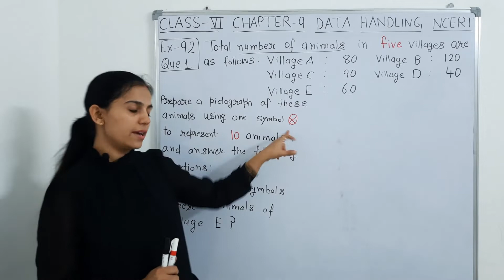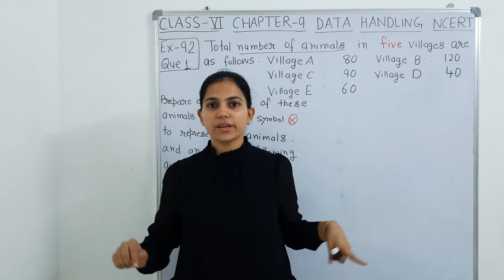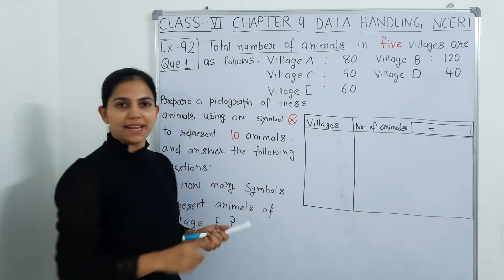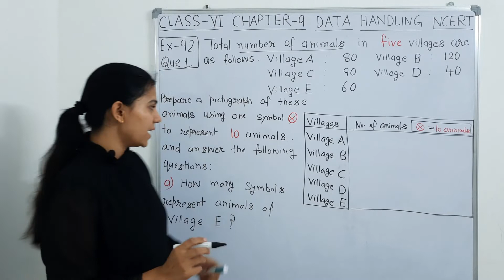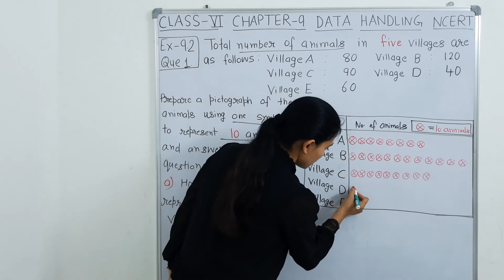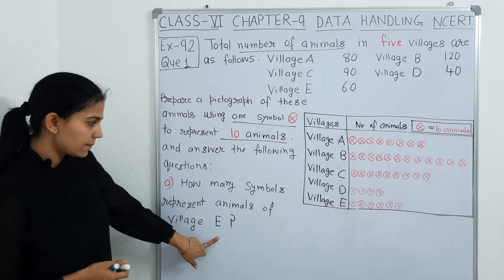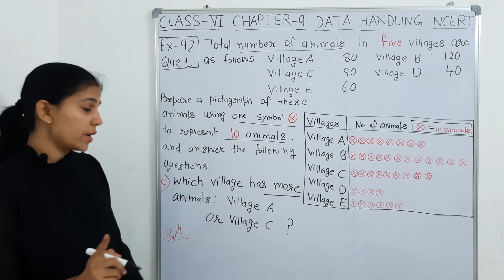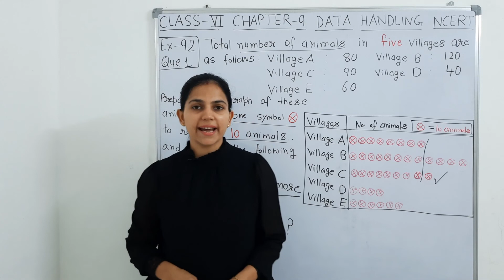Class 6 II Exercise 9.2 II Question - 1 II DATA HANDLING II NCERT II CBSE II Easy Explanation II